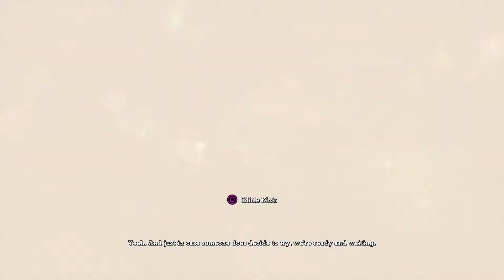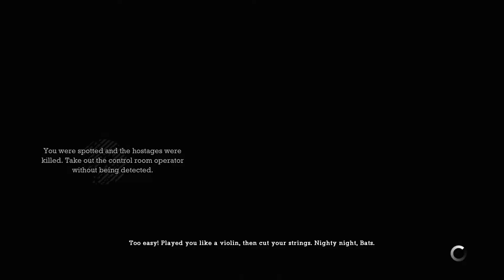Batman Arkham Asylum Ep 16 "Youtube Recommendations"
Have any video games you want us to play?